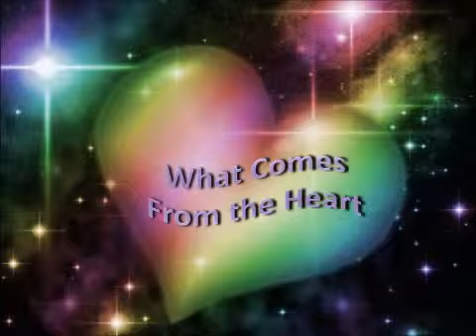The Village Church Service September 2, 2012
What Comes From The Heart